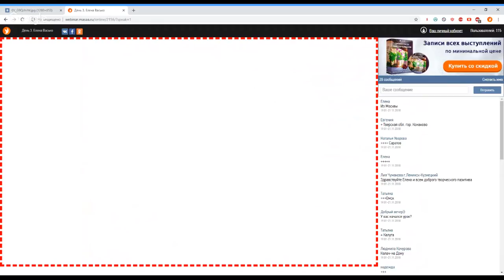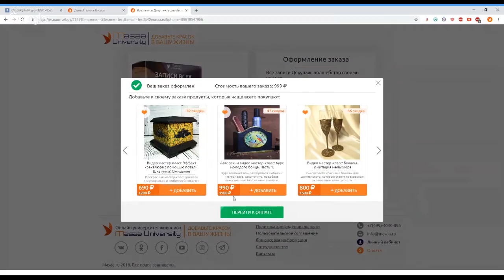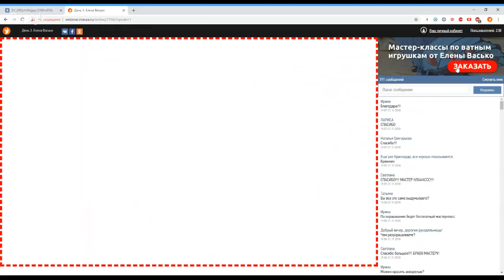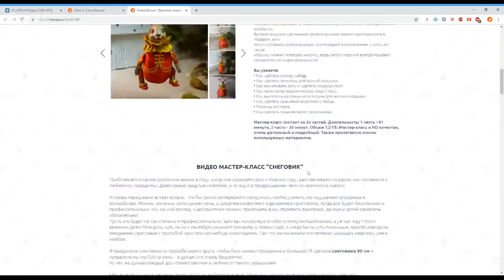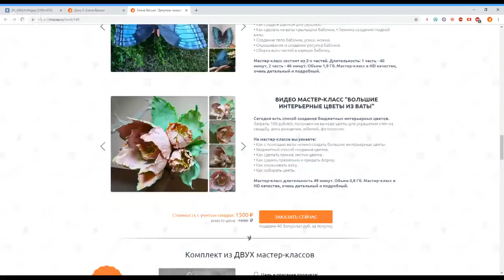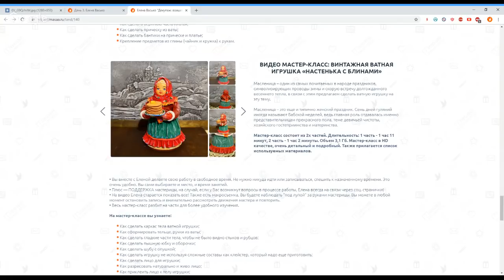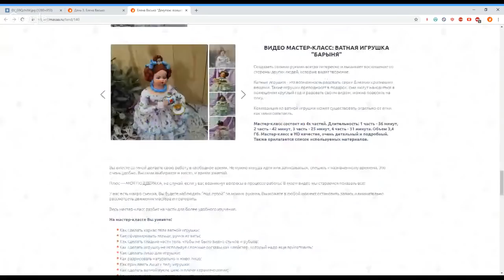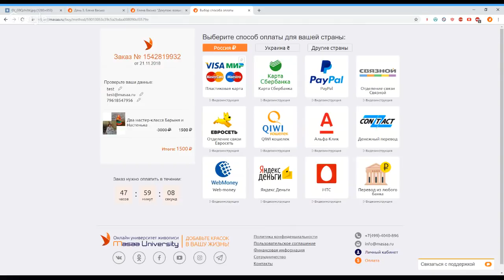Васько Елена. Хрюшка. Ватные игрушки. 21.11.18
Если Вас заинтересовали наши силиконовые молды, Вы можете заказать их на странице вконтакте
Отправляем почтой России, изготовление 14 дней.

Инстаграм Вакула Галина galavakula
Леля Раевская Lelya.raevskaya.ru
Наталия Ерохина Nataliyse
Васько Елена elena.vasko
Меркулова Зоя zoya_creative
Зверева Мила mila_zvereva_decor